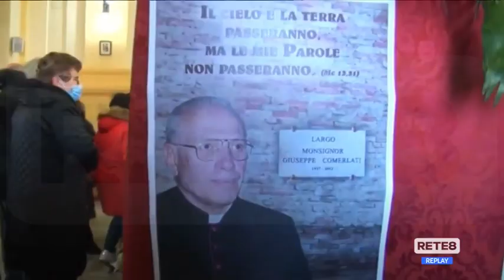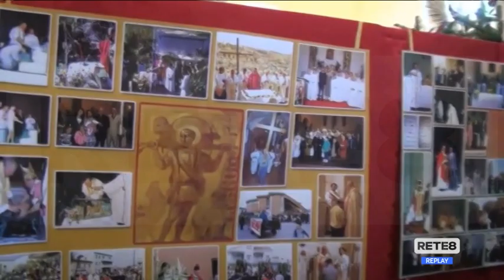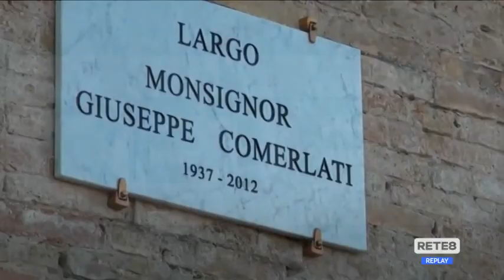Pescara - Inaugurato Largo Monsignor Giuseppe Comerlati